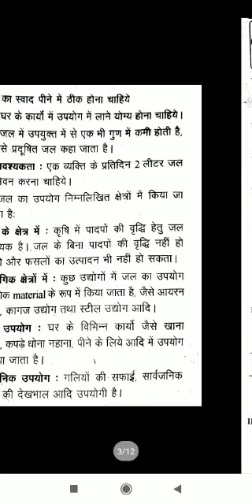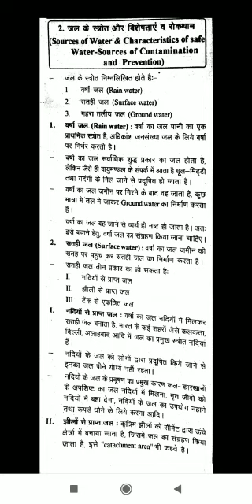Anm first year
Class - Anm 1st year , subject - Health promotion , Topic - safe water ( part 2)